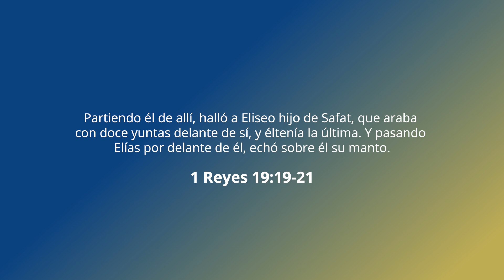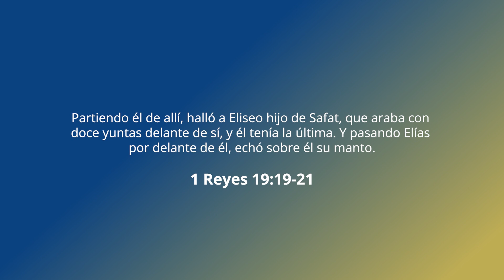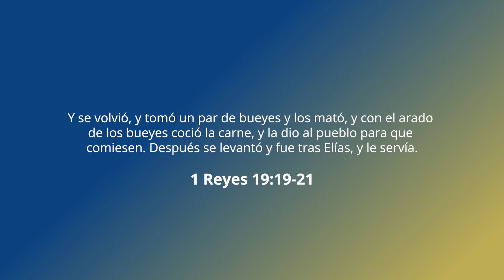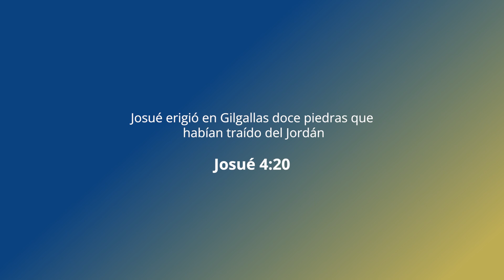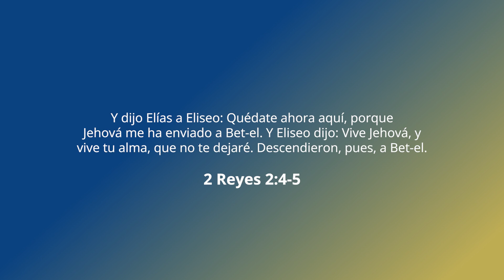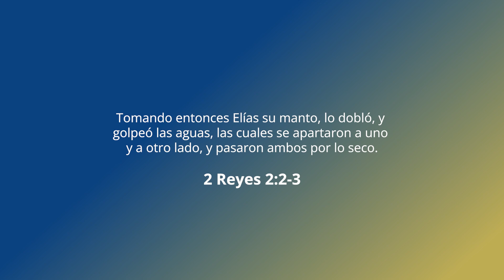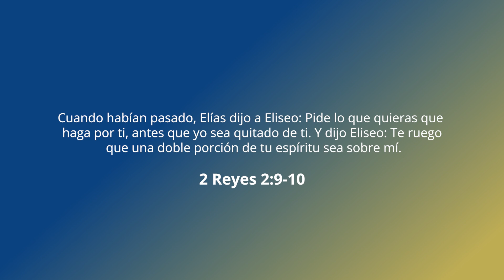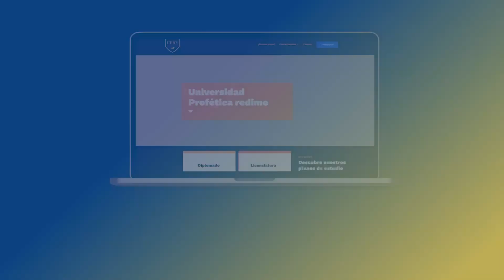Tutoría Profética. Universidad Profética Redime - Dr. José Félix Coronel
Devocionales Dr. José Félix Coronel